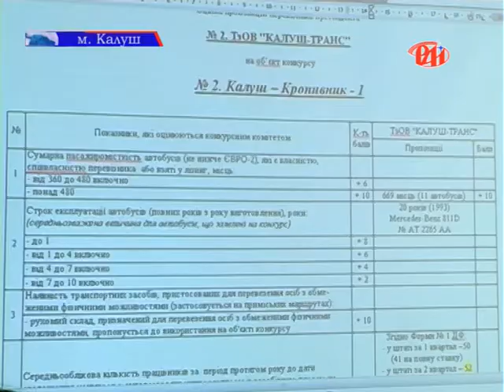У Калуській РДА визначали перевізників на приміських автобусних маршрутах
У Калуській райдержадміністрації відбулося засідання конкурсного комітету з визначення перевізників на приміських автобусних маршрутах загального користування, що не виходять за межі території району. За відкритістю процедури стежили наші кореспонденти.